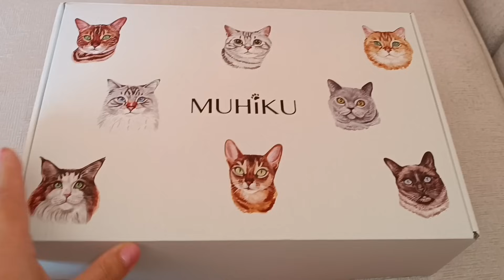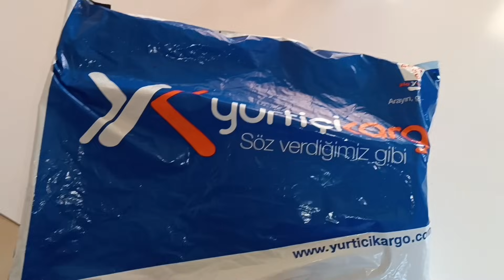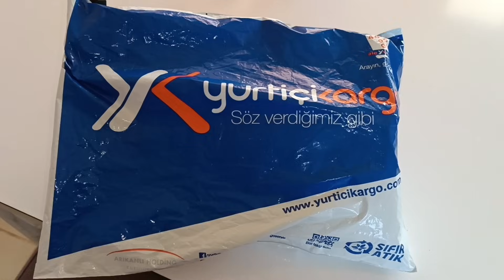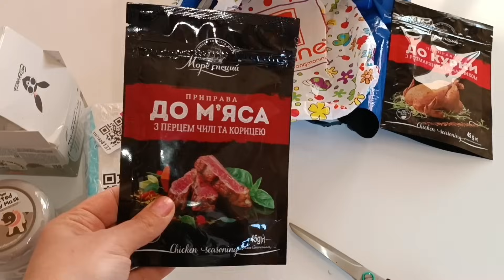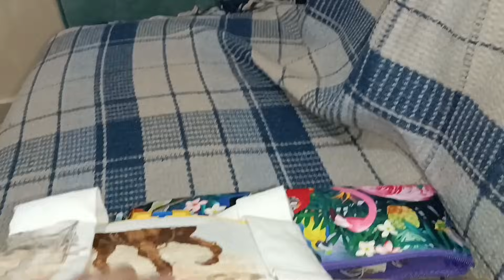Мой день рождения,принимаю подарки.Памук уехала с мужем.Моц сладкий стол.Картофель впрок.Турция